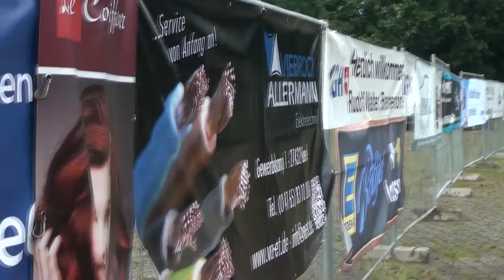Vörder Seefest 2015 - COLOREA Motion Pictures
COLOREA Motion Pictures!

Leider kamen wir zu spät dazu, deshalb können wir euch nur ein paar dunkle Aufnahmen zeigen.

Auf Wunsch versenden wir auch kostenfrei Foto- und Videomaterial. unter Kontakt an!

Danke !

Euer COLOREA Team